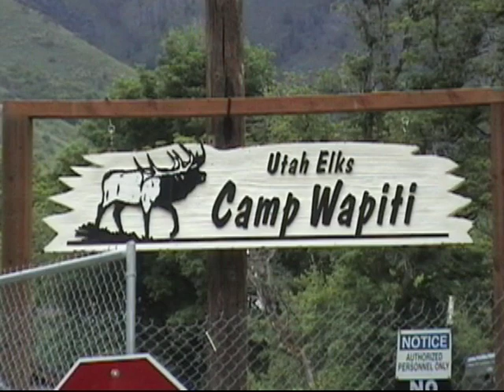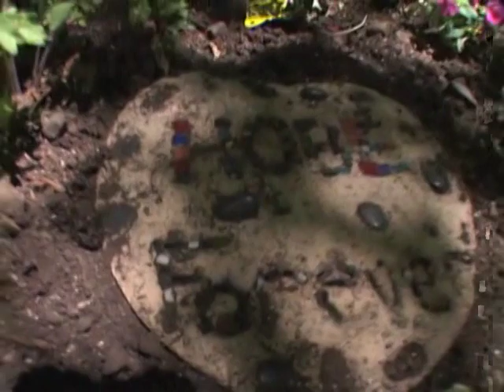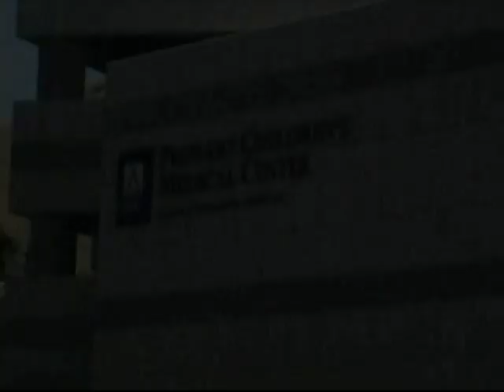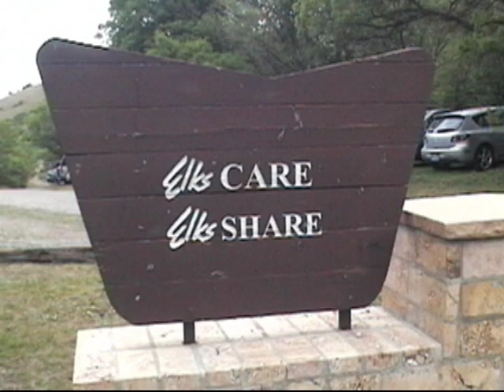Camp Wapiti Video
Video describing Camp Wapiti, the Utah Elks Association Major Project. Located in Settlement Canyon near Tooele, Utah, the camp is used by various groups to provide a summer camping experience for children with special medical needs.